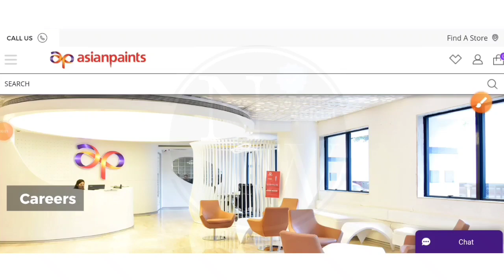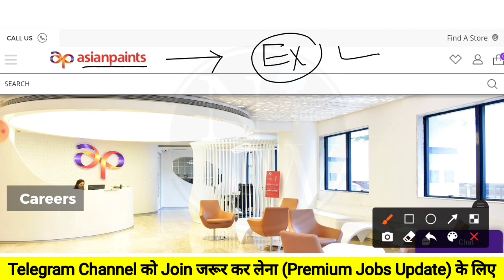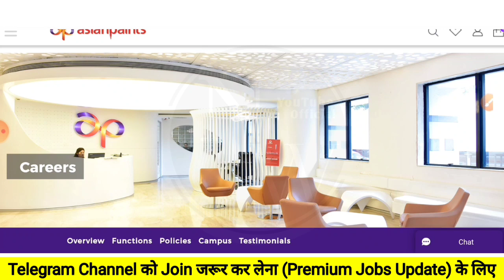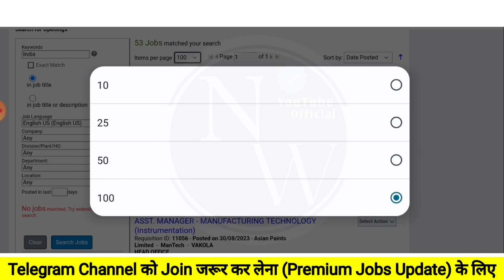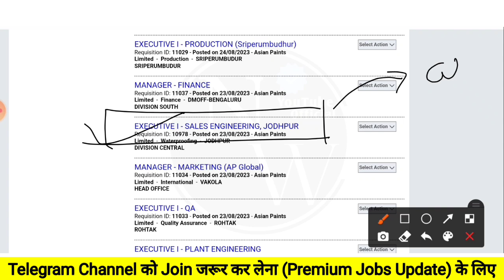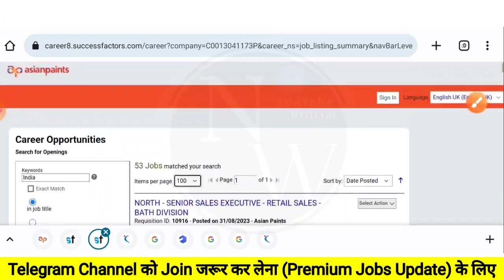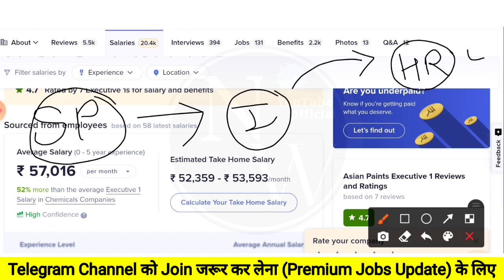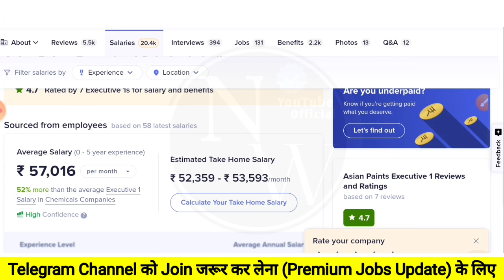Asian Paints Recruitment 2023 | Fresher |CTC : 10Lakh | Permanent| Mnc Jobs | Off campus Drive | Job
⬛️⬛️𝐅𝐎𝐋𝐋𝐎𝐖 𝐀𝐏𝐏𝐋𝐘  𝐏𝐑𝐎𝐂𝐄𝐒𝐒 𝐒𝐓𝐄𝐏𝐒 𝐁𝐘 𝐒𝐓𝐄𝐏𝐒⬛️⬛️

𝐒𝐓𝐄𝐏 2: Follow The Steps (those Explain in Video)

latest jobs,
engineers jobs
Mining Jobs,
10 based jobs
12pass jobs,
BPO jobs
Gaming Jobs,
Calling Jobs
freelancing jobs,
Backend jobs
NHAI Jobs,
Metro Jobs,
adani jobs,
IIT Jobs,
Ministry Jobs,
NPCC jobs,
Refinery Jobs,
ISRO jobs,
Railway jobs,
Adani jobs,

Mechanical vacancy 2023
Electrical vacancy 2023
Civil vacancy 2023
mechanical jobs

Civil engineering
Mnc
Naukari wala
mechanical jobs
off campus placement
Mnc job